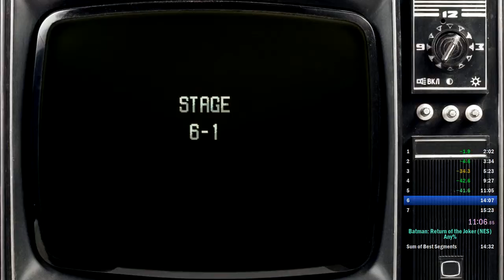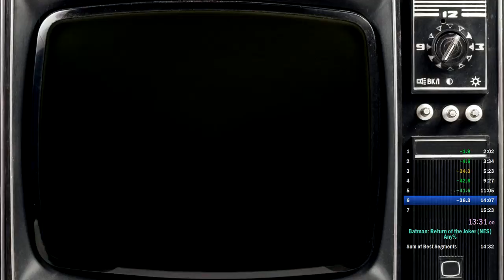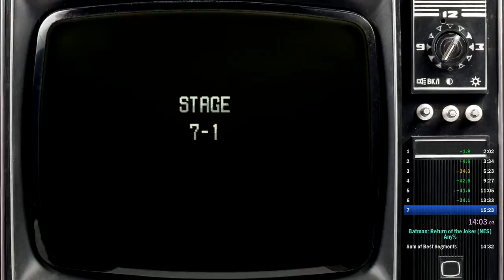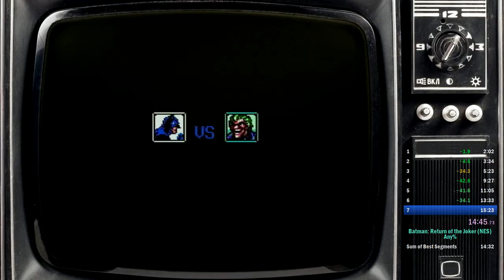Batman: Return of the Joker 15:11